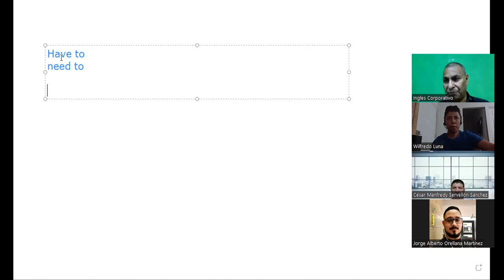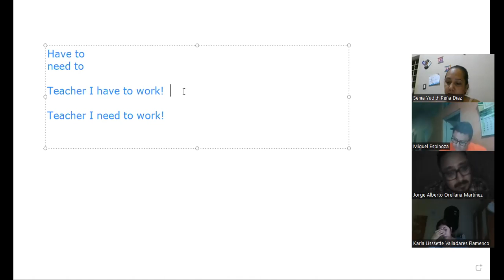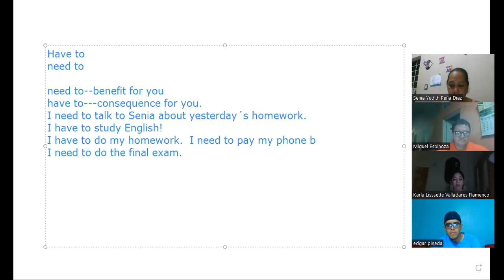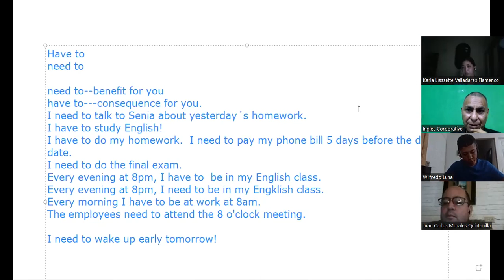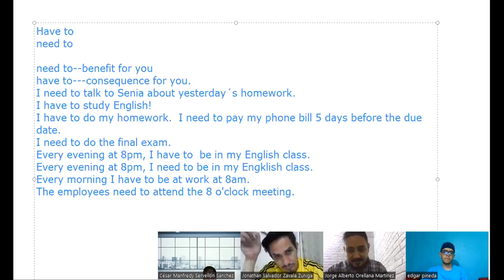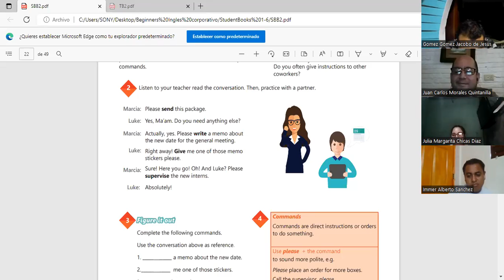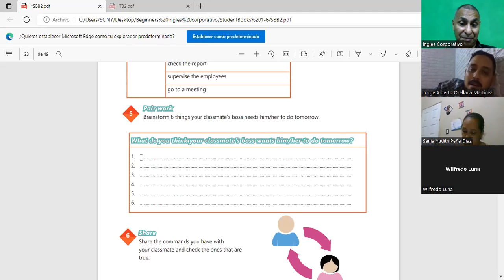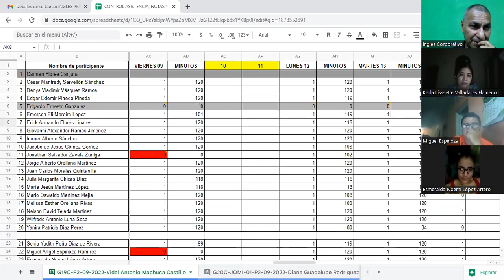Inglés Corporativo-14-09-2022 Have and need to